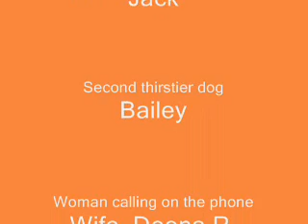Testing for a Parabolic Surface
This video discusses the nature of the transmission of light, the reason that we seek a parabolic surface and various methods of testing telescope mirrors with a focus on the Foucault test. I also show a Foucault tester